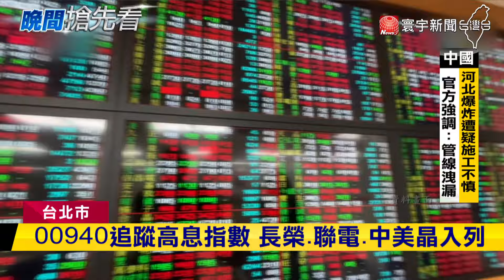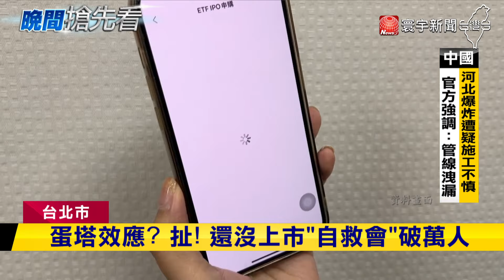00940募資期結束！破千億投入 已有自救會成立？｜寰宇新聞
真的有這麼夯! 00940 今天(13日)募資期結束，已經突破千億大關，沒想到，4/1才要掛牌上市，但是00940竟然已經有人成立自救會，甚至超過萬人加入，只是外界也好奇，這破千億的資金，會在掛牌前五天，由券商分批進場佈局，而00940追蹤的是台灣價值高息指數，裡頭成分股包含了長榮，聯電以及中美晶等50檔公司，讓投資新手，一口氣可以買進且追蹤這些潛力型公司